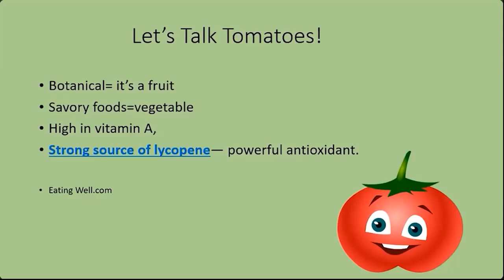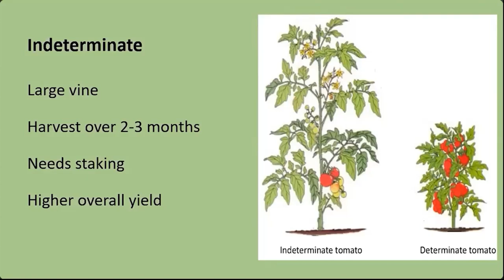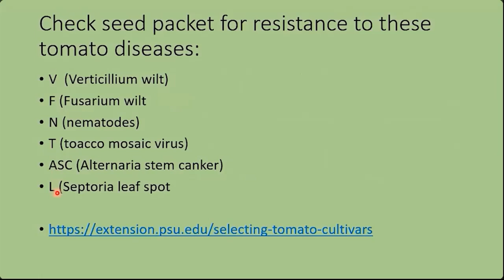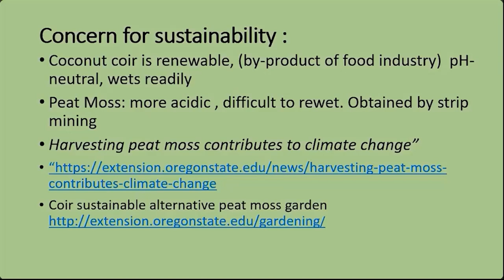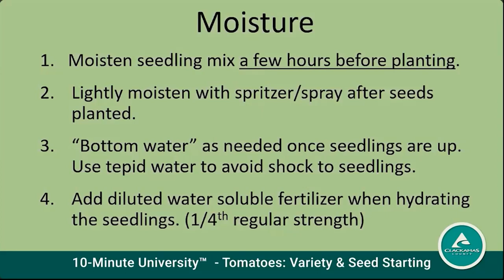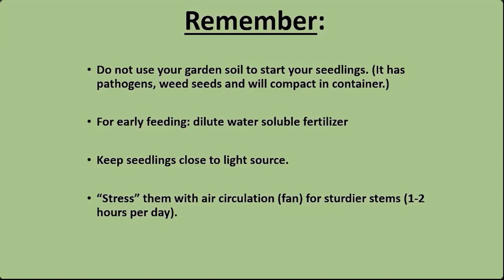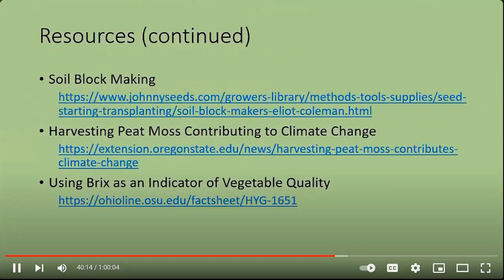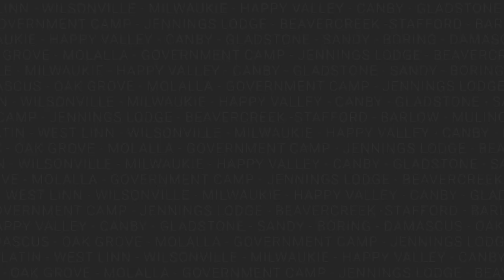Tomato Variety & Seed Starting with OSU Master Gardeners 2024